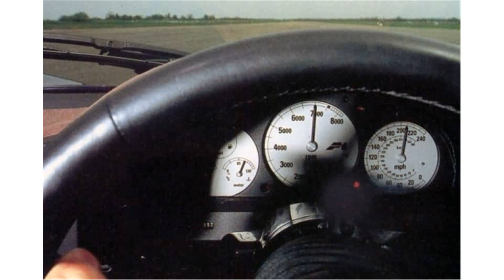mclaren f1 top speed